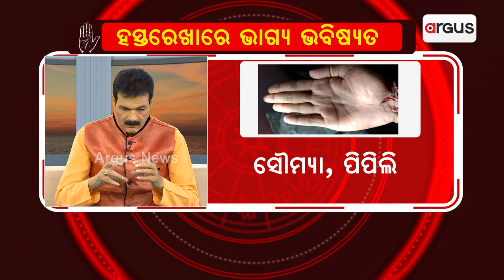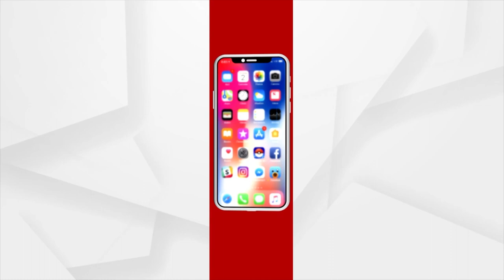Hastarekha Re Bhagya Bhabisyat